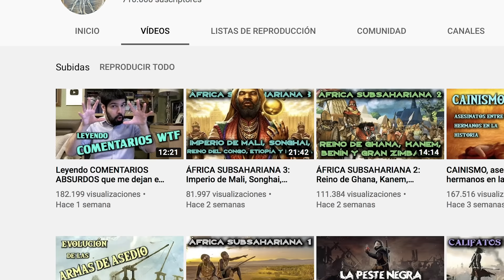👻 Agujeros de Guión: FANTASMAS DE MARTE (Errores, review, reseña, análisis y resumen)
🔵 📕 🎥 Agujeros de Guion: EL LIBRO. 🎥 📕 🔵

Agujeros de Guion es un canal de humor dedicado a analizar las películas desde un punto de vista realista. En él comento todos los fallos argumentales, Agujeros en la Trama, hoyos de guion, errores, fallos, deus ex machina, clichés del cine... y cualquier cosa que se me ponga por delante y me deje con una sensación extraña. Además en muchos casos te hago un resumen de la película para que, en caso de que sea muy mala, no tengas que verla. Si mis análisis de películas no te sacan una sonrisa... yo ya no sé.